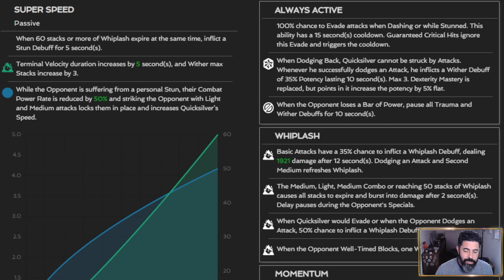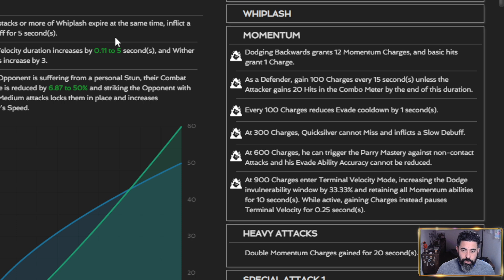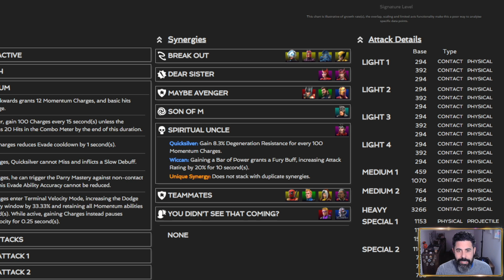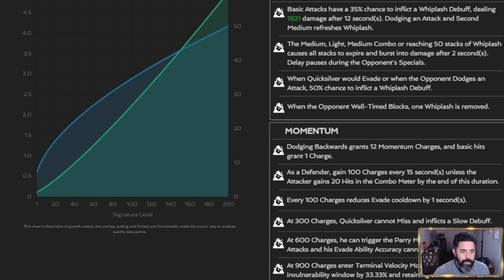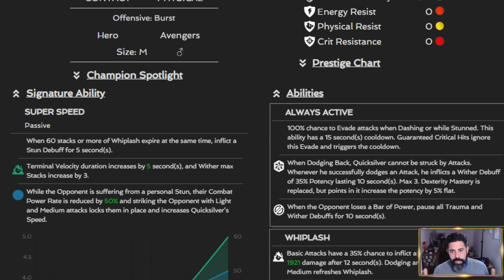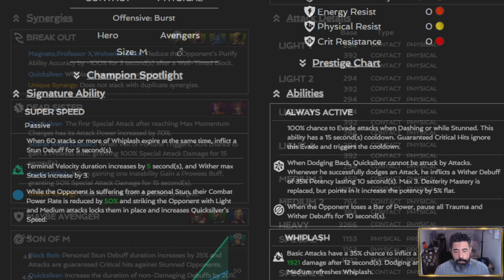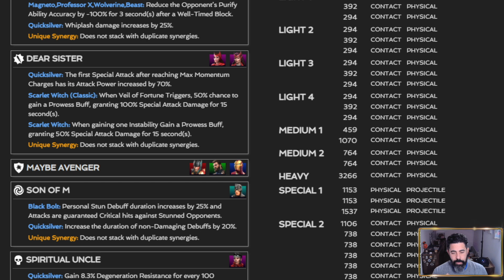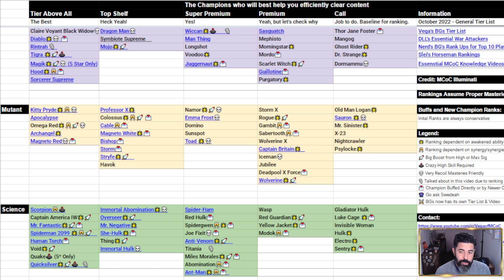Quicksilver is already underrated: Here are his essentials: Rotation, sig ability, synergies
In This Video:  I cover all the Essential Information for Quicksilver

Vega Battleground Championships Trophies:  Moo00se Twitter: @moo00sedotcom